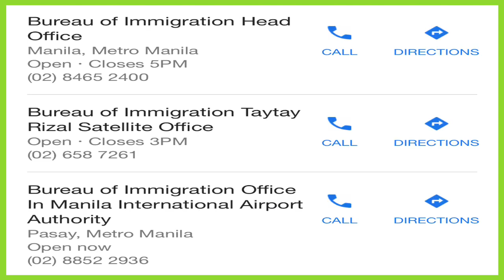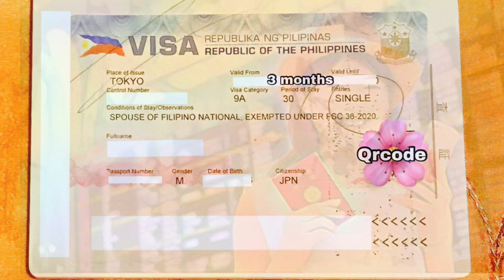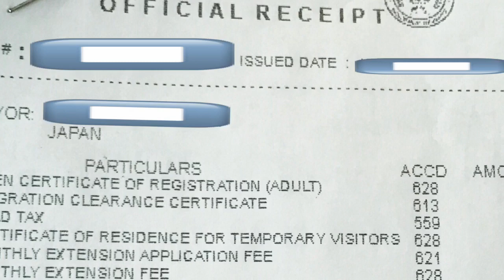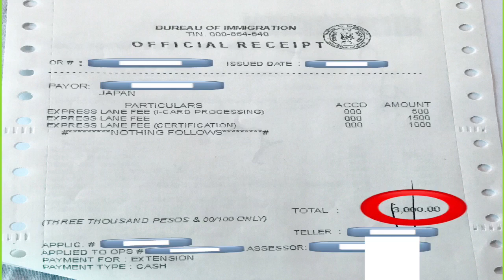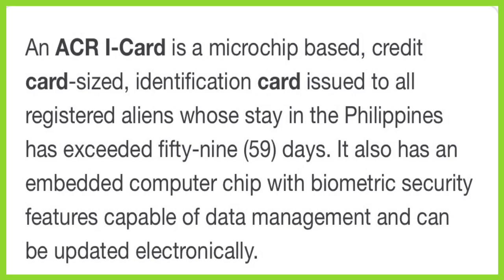FOREIGNER VISA EXTENSION PHILIPPINES #288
Showing Actual receipt of Visa extension for your guidelines.